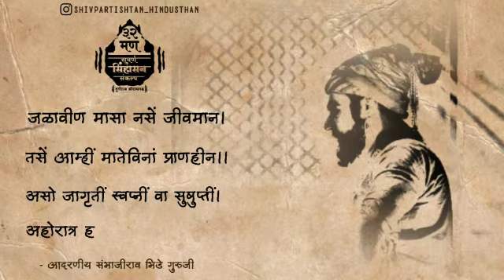लोकजागरण श्लोक क्र. 4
शिवप्रतिष्ठाण हिंदुस्तान मुळशी